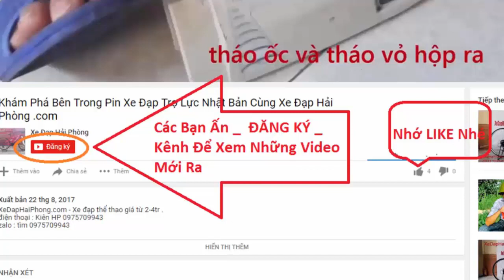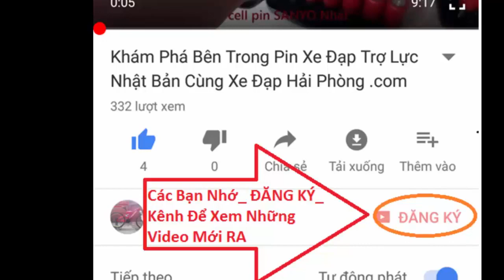Đánh giá xe đạp thể thao Nhật bãi specialized s works của nước nào tại Xe Đạp Hải Phòng .com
Đánh giá khung xe đạp specialized s works của nước nào 2014,2015 tại Xe Đạp Hải Phòng .com